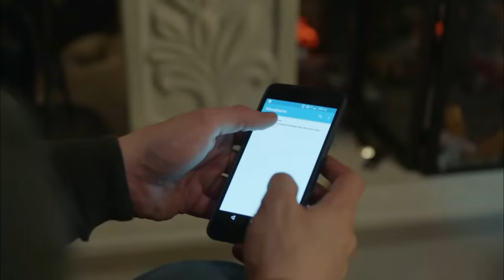Güzel Başlamıştı! Muhteşem İkili 9. Bölüm -Ekranda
Bu dizide gördüğün kıyafetler Ekranda uygulamasında!
Uygulamayı IOS ve Android marketten ücretsiz yükleyebilir! Hayranı olduğun dizi yıldızlarının stilini yakın takibe alabilirsin!